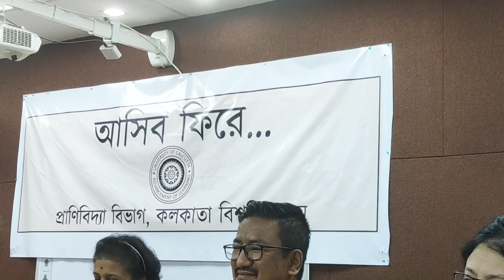আসিব ফিরে l Department of Zoology l Kolkata Ballygunge Science College l Calcutta University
History of Zoology

History of the department : The establishment of the University of Calcutta in 1857 was a commitment towards developing Bengal as a Center of Learning and is the first modern university in the Indian subcontinent. The Department of Zoology, established in 1919, has its niche in the Taraknath Palit Shikshya Prangan, popularly known as the Ballygunge campus, and facilitates research and teaching in the subject at the post-graduate level.

Department of Zoology began its journey with D. Mukherjee as its first student and Prof. S. N. Moulik, eminent entomologist, as the first Professor. Subsequently the chair was held by Prof. B.K. Das, a noted icthyologist (1926-31), followed by Prof. H. K. Mukherjee, well known for his seminal contribution in comparative anatomy and developmental biology. After Prof. Mukherjee the chair was offered to Prof. J. L. Bhaduri, D.Sc. (Edin) in 1955. Prof. Bhaduri had made seminal contribution in reproductive endocrinology of amphibians.

During the same period, Prof. S. P. Roy Chaudhury, a PhD student of Nobel Laureate Herman J. Muller, was consolidating a Genetics Research Unit in the department. Prof. Roy Chaudhury worked on a variety of organisms like grasshoppers, Drosophila, spiders and even snakes, an escape story of which still enamors the minds of our students. Thus, the milestone was set for a glorious journey down time.

The history of the department was later enriched by altruistic contributions of a galaxy of teachers and scientists in India and abroad, like R. Bhattacharjee, HL Chaudhury (introduced a low cost method for induced breeding in India), Sivatosh Mookherjee, DK Choudhury, GK Manna, Amalesh Chowdhury, Satyabrata Nandi, Deben Banerjee, Ardhendu Mukherjee, SC Lakhotia, Tapan Kumar Banerjee, Sushil Mahato and Utpal Bhadra- to name a few. Prof. D. N. Ganguli for the first time introduced the ideas of neurosecretory cellular patterns in the brains of crustaceans. Prof. Asok Ghosh developed histology and endocrinology courses in the department and was the recipient of a Rockefeller grant for research.

A number of luminaries have visited this department as guests. The department had Prof. J. B. S. Haldane and Dr. Helen Spurway as visiting faculties to teach Genetics to the post-graduate students. Dr. D. C. Louch from Johns Hopkins University taught Ecology during 1961-64. Among other eminent academic personalities who visited this department are Sir Julian Huxley, T. Dobzhansky, A. I. Oparin, C. S. H. Waddington, A. Monroy, Otto Kepca, H. A. Bern and Ernst Mayr.

The department has the distinction of admitting meritorious students and has continued to produce outstanding students till date, some of whom have returned to the department in an earnest effort to continue the glorified tradition. Yet others have established themselves in academic and non-academic institutions and professions, in India and all over the world, accentuating the versatility instilled in students of this department. The department has encountered major upliftments in the last five years in terms of economy and curriculum, adorned by a modernized semester course and supported by DST-FIST and UGC-SAP programmes, which has paved the way towards becoming a Center of Excellence in the near future. The department will celebrate its centenary year in 2018.